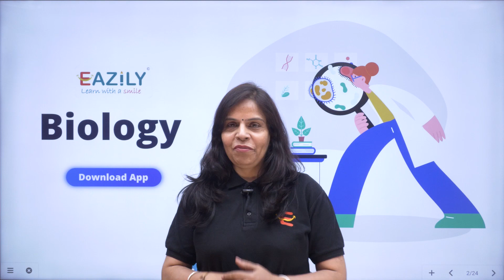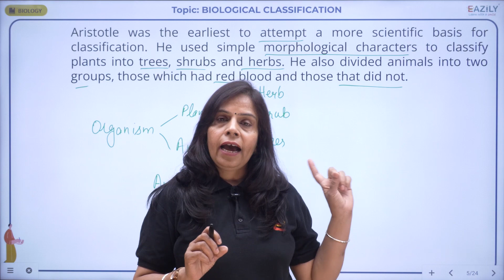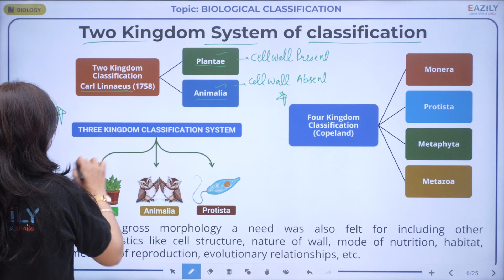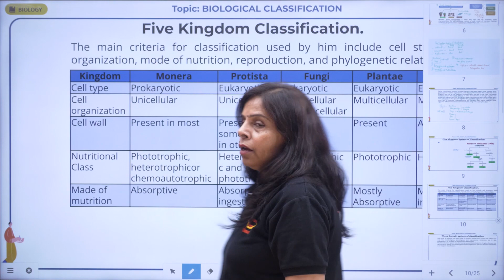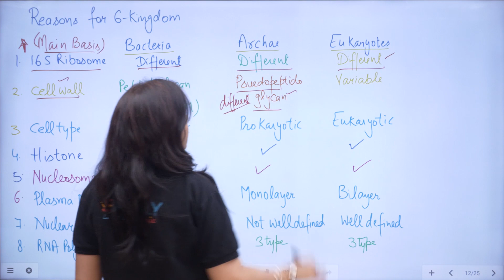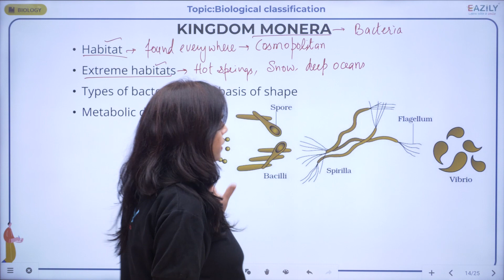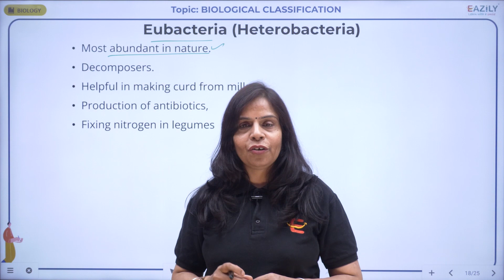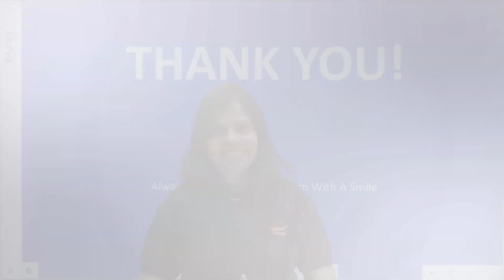BIOLOGICAL CLASSIFICATION - Lec - 03 | Class 11 Biology | Prarambh Batch for NEET 2025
Today's Topic is "BIOLOGICAL CLASSIFICATION"
Watch Live class of Biology for NEET 2025 exam. Get Excellent Explanation by your Subject Expert Dr. Sudha Ma'am.